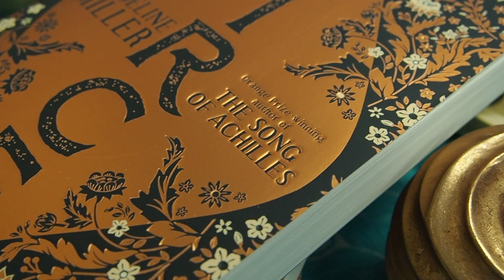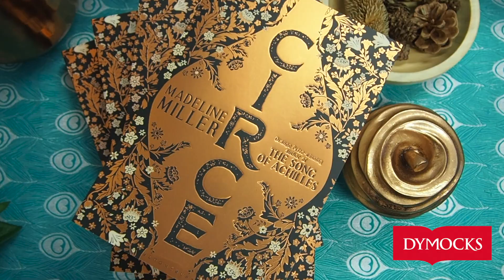The Dymocks Book of the Month - May 2018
Our Book of the Month for May is 'Circe' by Madeline Miller!